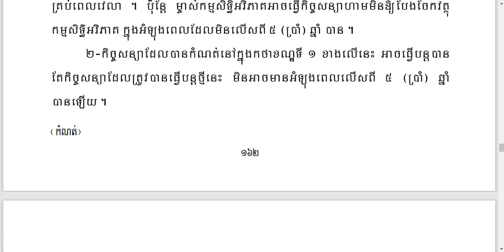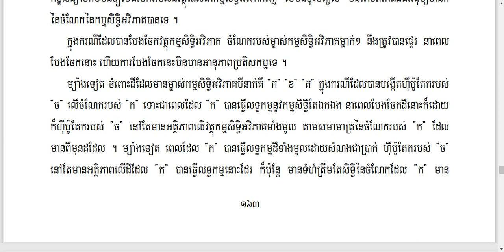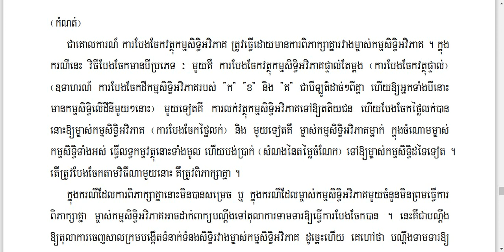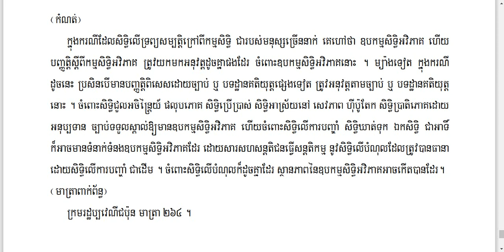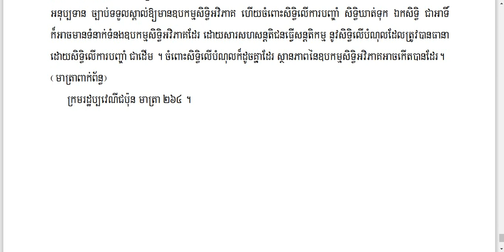២១.កម្មសិទ្ធិអវិភាគ|Joint Ownership|The Civil Code of Cambodia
២១.កម្មសិទ្ធិអវិភាគ|Joint Ownership|The Civil Code of Cambodia
សិទ្ធិកាន់កាប់ បទប្បញ្ញត្តិទូទៅ,
អឌ្ឍសិទ្ធិភាព,
កម្មសិទ្ធិអវិភាគ,
លទ្ធកម្មនៃកម្មសិទ្ធិលើចលនវត្ថុ,
សៀវភៅក្រមរដ្ឋប្បវេណី, សេចក្តីពន្យលក្រមរដ្ឋប្បវេណី, មេរៀនរដ្ឋប្បវេណី, និយមន័យរដ្ឋប្បវេណី, ក្រមនីតិវិធីរដ្ឋប្បវេណី, នីតិរដ្ឋប្បវេណី, កំណត់បង្ហាញចំពោះមាត្រានីមួយៗនៃក្រមរដ្ឋឋ្បវេណី, ក្រមរដ្ឋប្បវេណី២០០៧,, សេចក្តីកំណត់ចំពោះមាត្រានីមួយៗនៃក្រមរដ្ឋប្បវេណី​ ភាគ១ គន្ថីទី១ ដល់ គន្ថីទី៣,
The Civil Code of Cambodia,
ក្រមរដ្ឋប្បវេណី១២០៧០៣០,
ដោយ៖ Sophie Ing